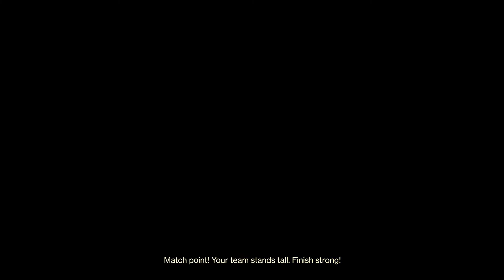D2 I'm shitty at Trials